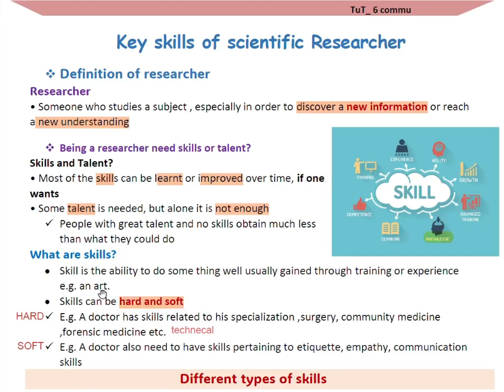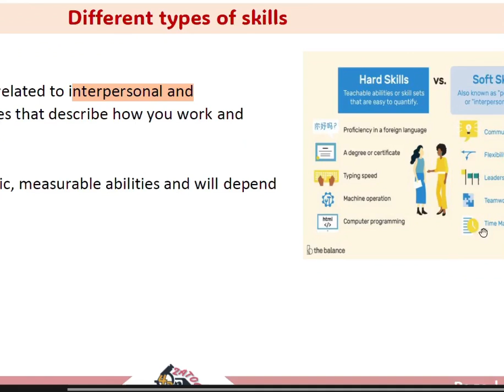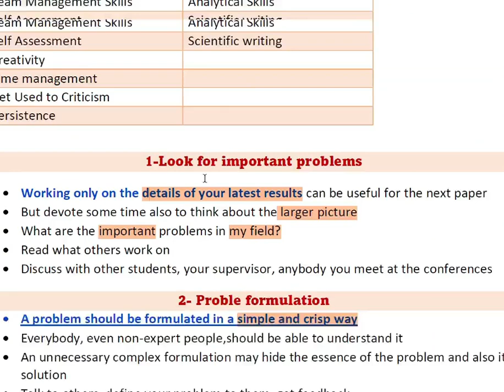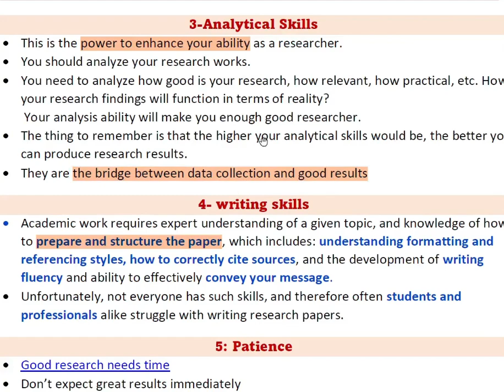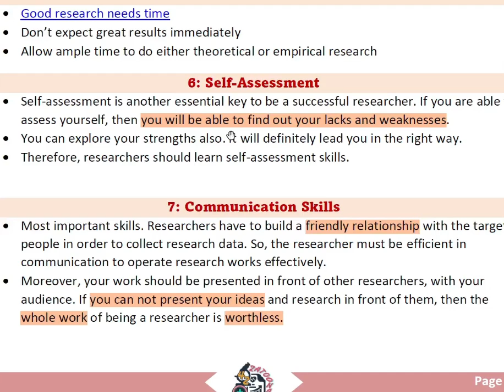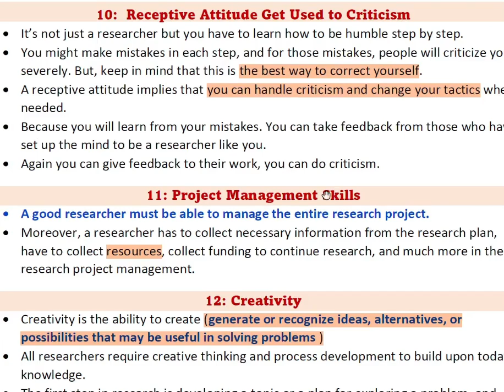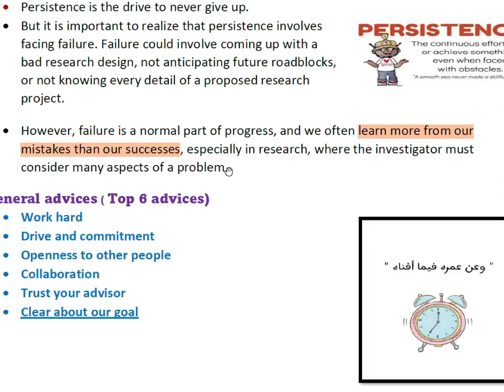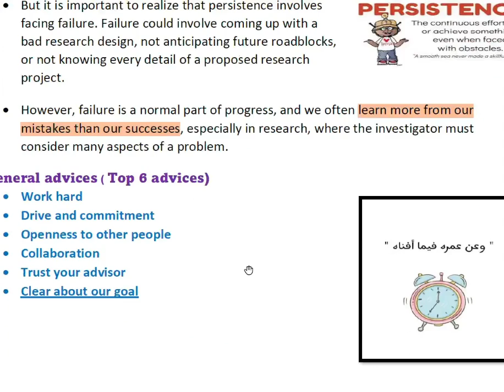Tut 6 - key skills of scientific researcher - professionalism 42